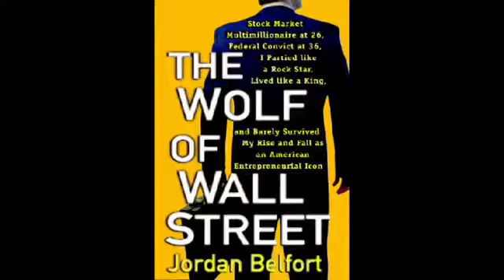Jordan Belfort The Real Wolf of Wall Street interview & Film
We like Jordan Belfort sure he made errors etc but he came back and went straight and should be studied by anyone who wants to achieve trading success. The film is also good - Leonardo Di Caprio directed by Martin Scorsese is good bu the real guy is better in our view -learned his lesson and shares trading wisdom with others